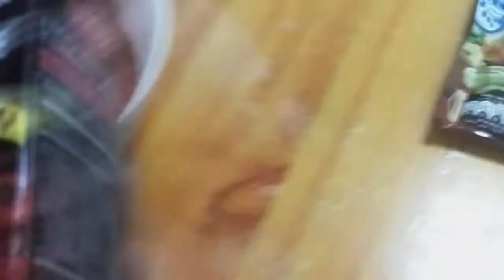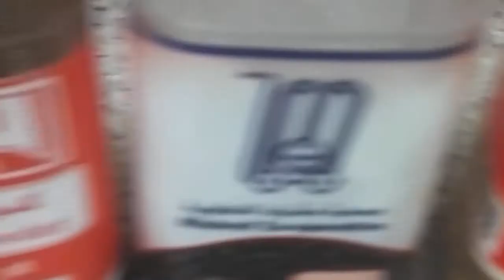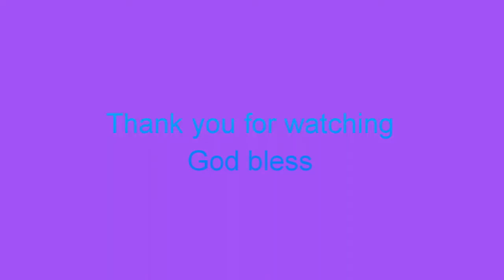How to cook yellow lentil soup